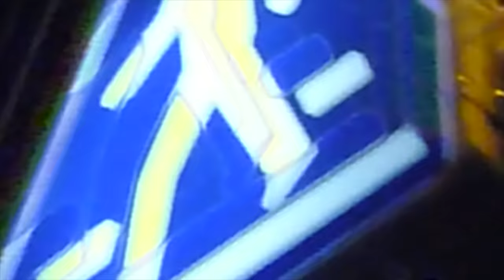에릭남 (Eric Nam) - 'Runaway' MV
에릭남 (Eric Nam) – ‘Runaway’

에릭남 (Eric Nam) 에릭남만의 색깔을 한 걸음 더 찾아가는 앨범 “Runaway”

아티스트 에릭남이 새 디지털싱글 “Runaway”를 발표한다.
지난 “Miss You” 발매 이후 약 7개월 만이다.

국내 뿐 아니라 글로벌에서 다양한 도전과 활동을 하고 있는 에릭남은 그간 직접 작사 작곡에 참여하며 ‘뮤지션’, ’아티스트’로서의 모습을 지속적으로 보여왔다.

이번 에릭남의 신곡 “Runaway”는 경쾌하고 리드미컬한 멜로디와 중독성 있는 훅이 돋보이는 팝 장르의 곡으로 에릭남만의 트렌디한 보컬이 어우러져 그에게 어울리는, 그가 가장 잘할 수 있는 세련된 음악적 색깔을 드러낸다.

에릭남은 이번 신곡 “Runaway”를 통해 아름다운 밤에 연인과의 달콤한 일탈을 꿈꾸는 남자로 변신하여 기존의 이미지와는 또 다른 매력적인 모습을 보여줄 예정이다.
봄부터 여름까지 리스너들의 플레이리스트로 손꼽힐 “Runaway”를 함께 감상해보자.

Lyrics by Eric Nam, Jay Kim
Composed by Ari Leff, Jackson Foote, Emma Lov Block, Michael Pollack, Flow Blow
Arranged by Flow Blow, Jackson Foote

Recorded by 정은경 @ Ingrid Studio
Mixed by Serge Courtois @ Zurich, Switzerland